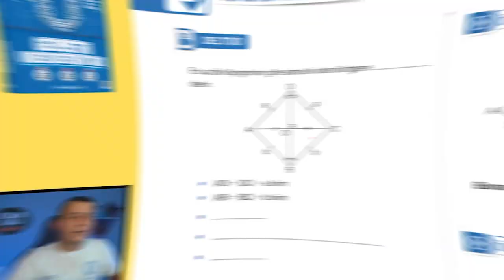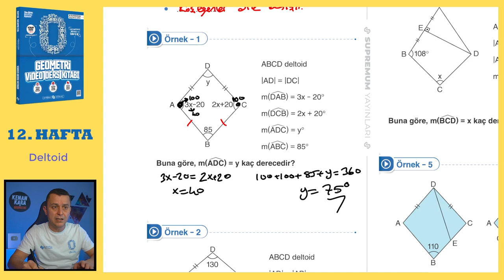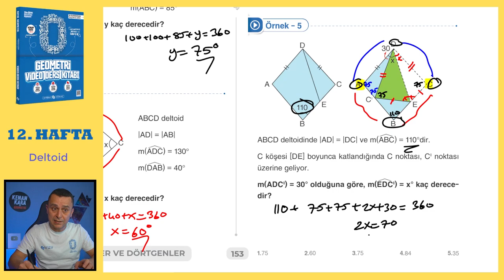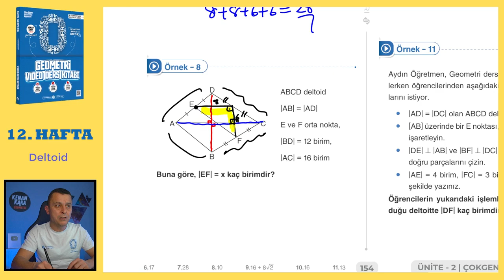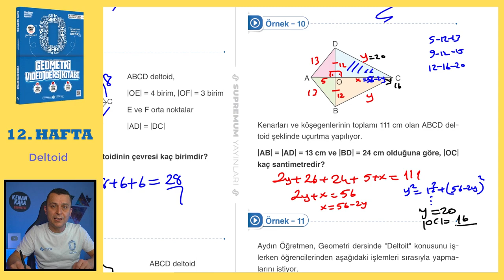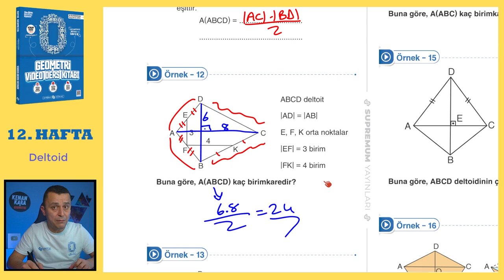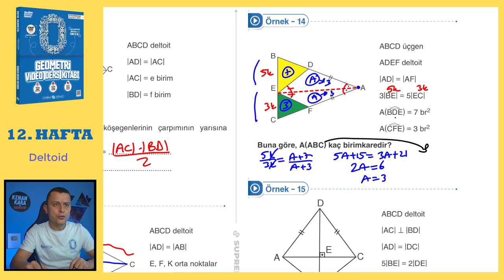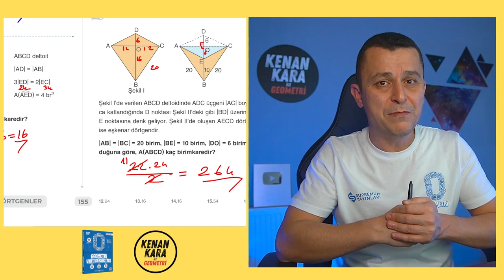Deltoid | SIFIR GEOMETRİ KONU ANLATIMI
Deltoid konusunun  klasik ve yeni nesil kolay-orta sorularla ayrıntılı şekilde videoda anlatılmıştır.